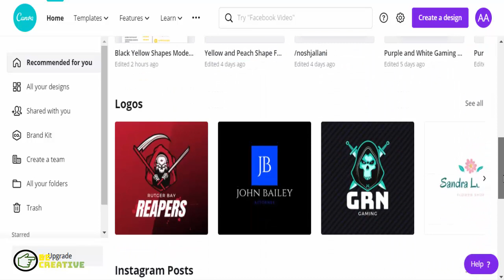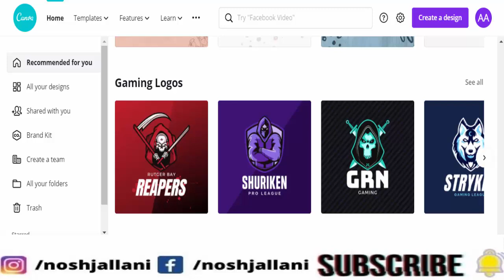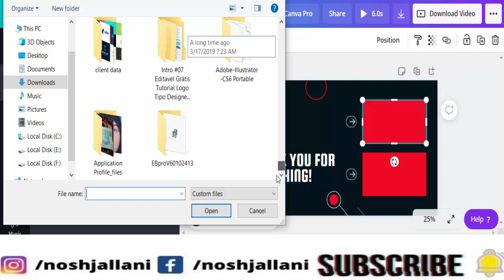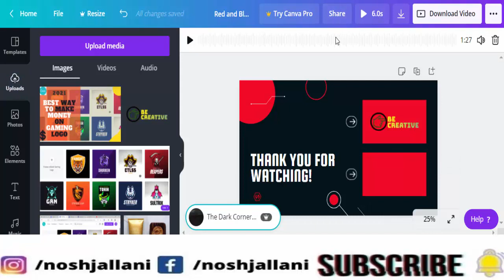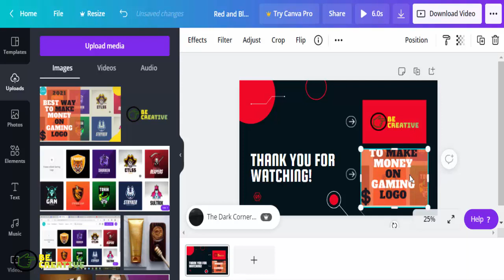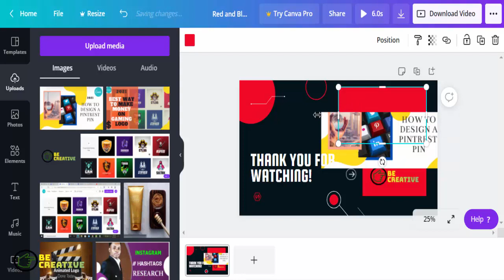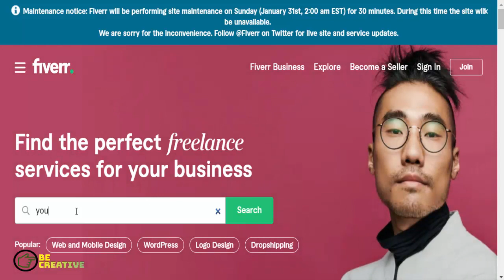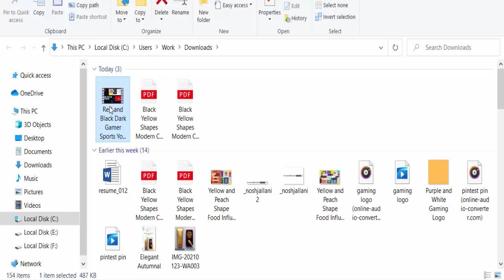Best Way To Make Money Online On YouTube Outros 2021 ll URDU/HINDI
Hi! Today, I am going to share a video about Best Ways To Make Money Online On YOUTUBE Outros 2021 ll URDU/HINDI. Watch this video completely to explore CANVA TUTORIAL Urdu/Hindi exclusively on this channel.
I WILL BREFILY EXPLAIN YOU ABOUT:
best way to make money online on youtube outors
reupload youtube video without copyright
how to make money on watching videos